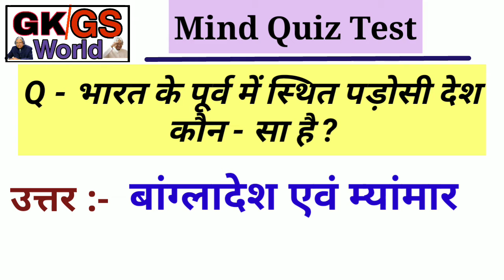भारत के पूर्व में कौन सा पड़ोसी देश स्थित है ? (mind quiz test)